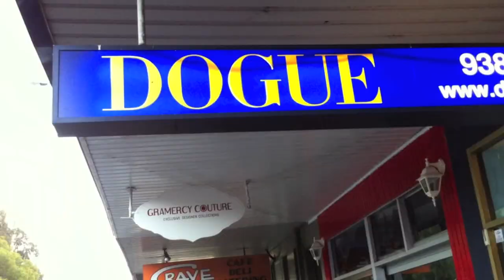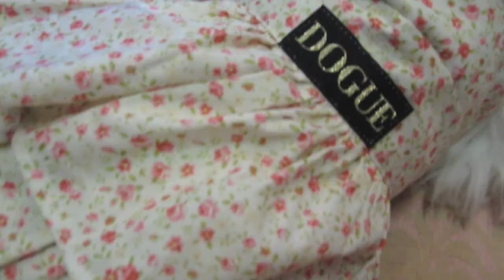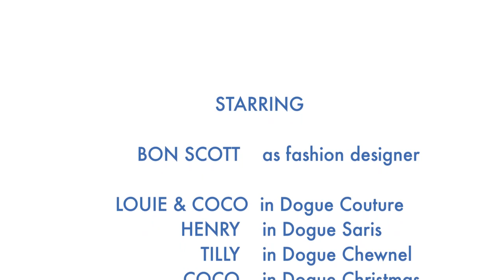DOGUE Fashion Show - Designer dogs & Human Paparazzi!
DOGUE Fashion Show where doggies are the designers, the audience and the catwalk models, and the humans are the chaffeurs, paparazzi and attendents.  Check out DOGUE couture summer collection!